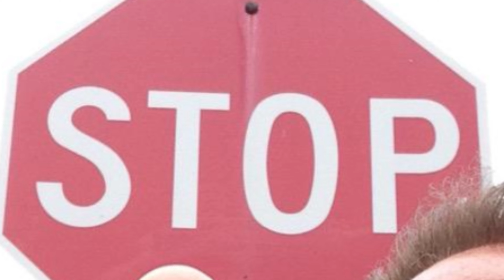One of Asphalt 9 GREATEST EVENTS... With a Catch? | Asphalt 9 New Update Special Event Review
I'm a bit late with this review but still I wanted to have a look at Asphalt 9's legends newest special event which, as it was mentioned in the new update patch notes info, it's no more and no less than the Korean Food Festival Special Event, featuring one of the best b class cars, the Porsche 911 GT3RS, as well as other cars like the Renault RS01 and many more, with exclusive decals, a ton of free tokens, and many more useful things for most of the new players and intermediate ones! It's time to have a look, so let's get into it!

Make sure to drop your like and turn on all the notifications to not to miss anything new about Asphalt 9

The Cars On! logo, topics as ©"carsongmg", "©Cars On Gaming" and "©Cars On Gaming!" Are protected trademarks and copyright-protected icons! If you need to use any material from this channel,ask its owner! Asphalt 9:Legends is an arcade racing game developed by Gameloft.